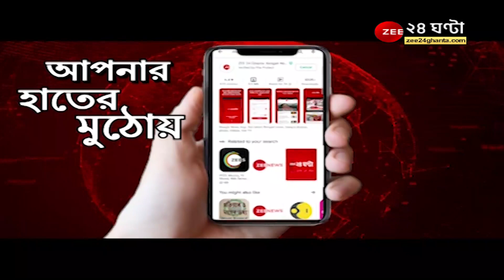যাঁরা বাংলাদেশিদের থেকে টাকা নেয়, তাঁরাই চিৎকার করছে : Dilip Ghosh